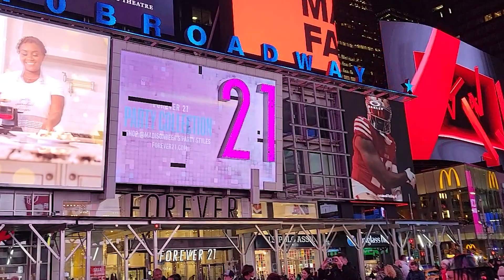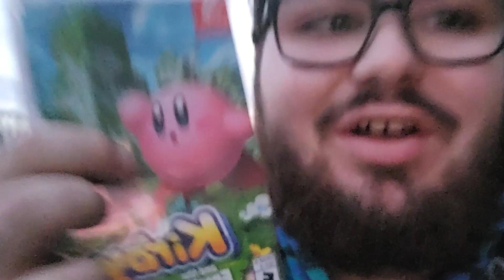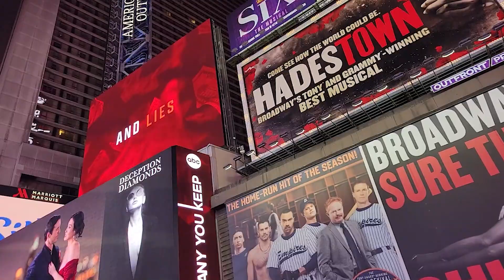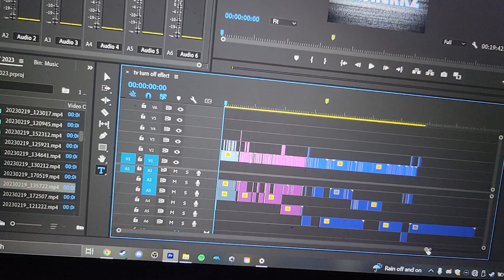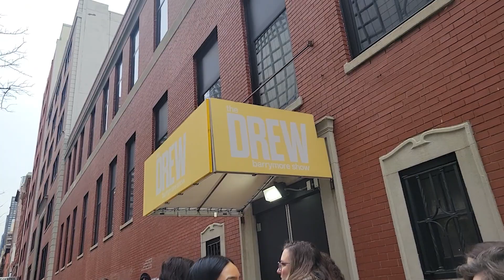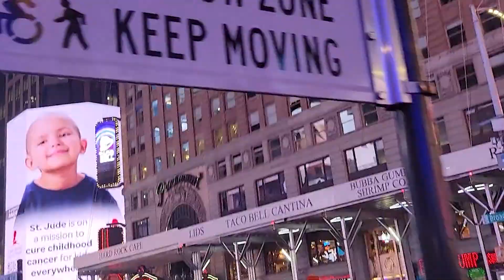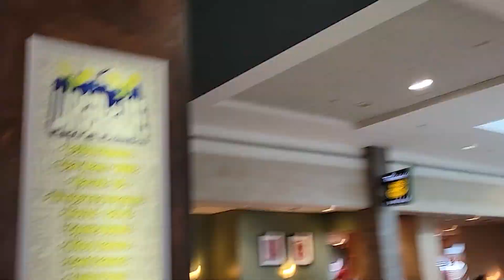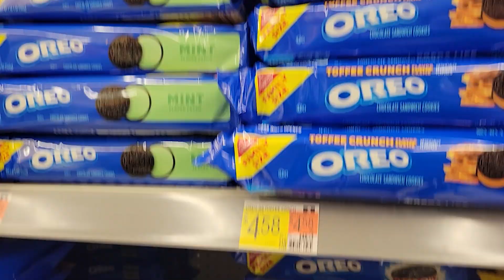CAPITALISM AT ITS FINEST!! (NYC 2023) - SKZ Vlog Special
First trip since COVID, so me and the family went to NYC ! And well lets just say it was a pretty insane time. So i vlogged the whole thing. Sorry not Sorry lol. Enjoy